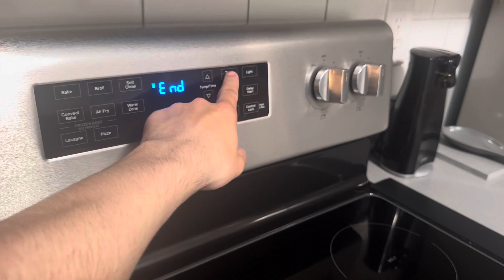Whirlpool Stove | Timer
Timer on this Whirlpool Stove.